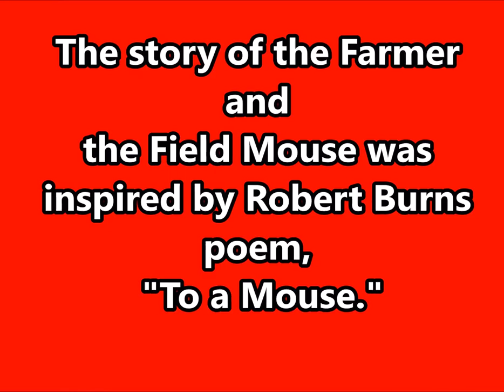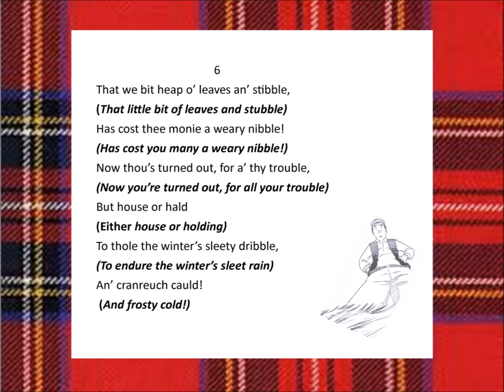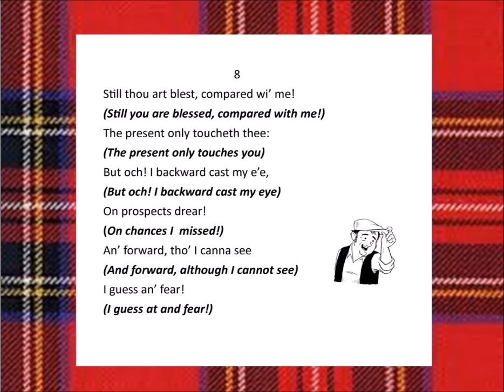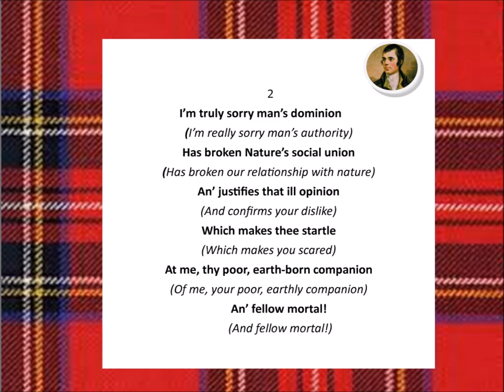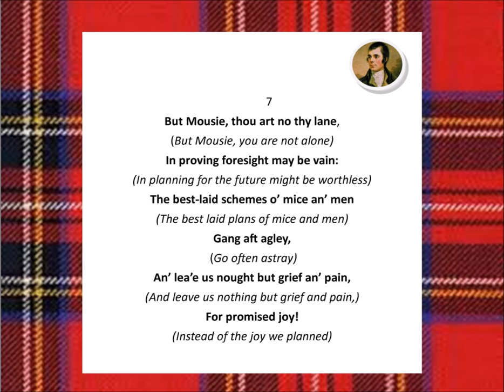To a Mouse Interpretation and poem from the Introducing Mr. B. the Farmer Collection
At the back of the book, Introducing Mr. B.  the Farmer Collection you will find the interpretation and original Robert Burns poem that inspired the story. This poem is one of Burns most famous, To a Mouse with the ofen quoted lines, "The Best Laid Plans of Mice and Men go aft agley."